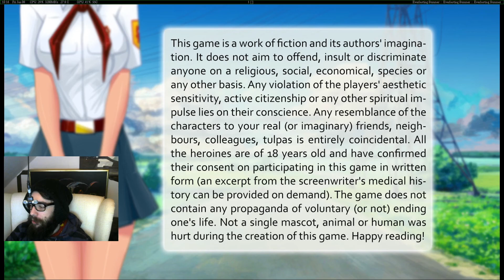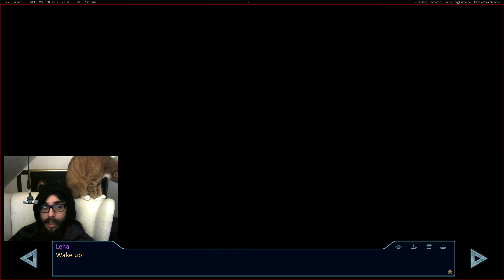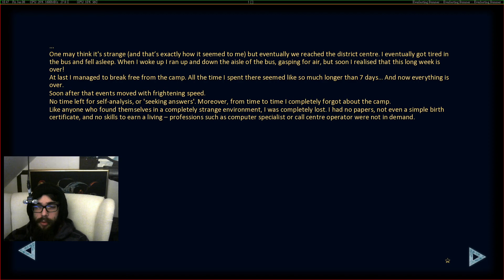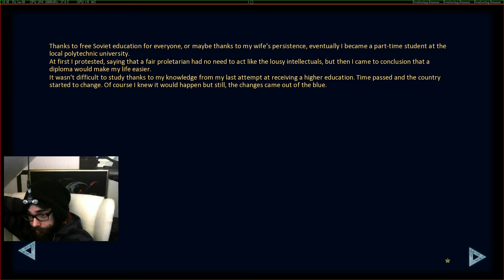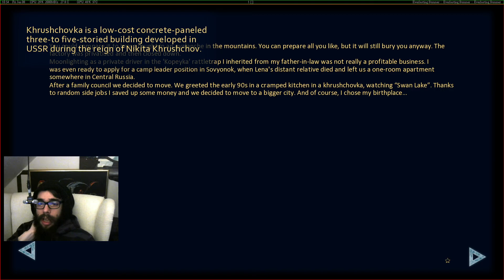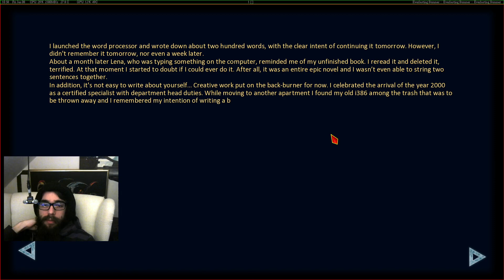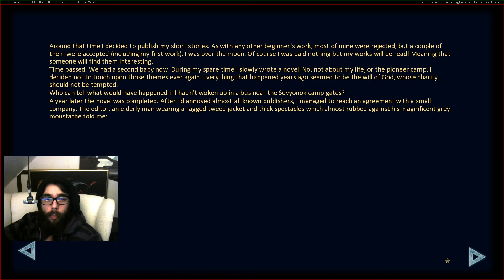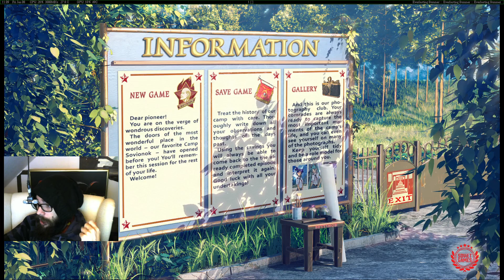Neglected to Play:Everlasting Summer part 18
Playing games that I for some reason didn't.
Everlasting Summer gameplay on Gnu/Linux.